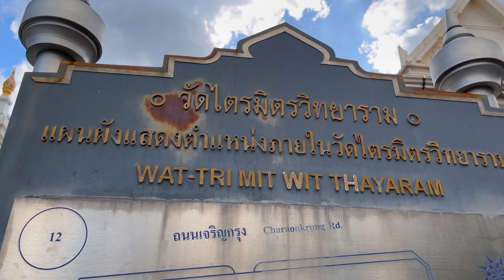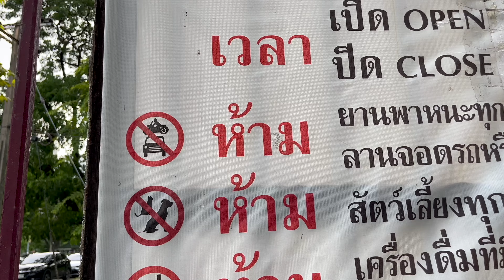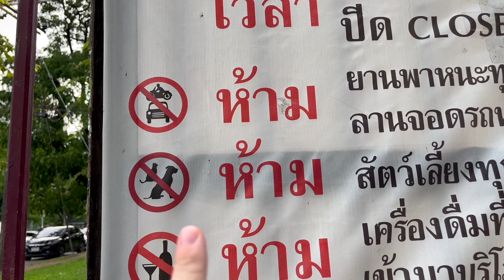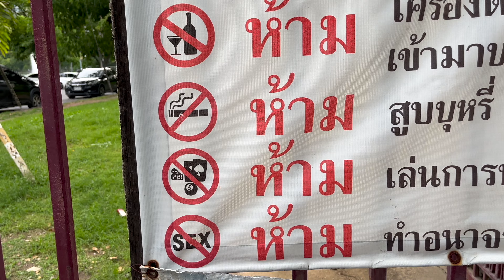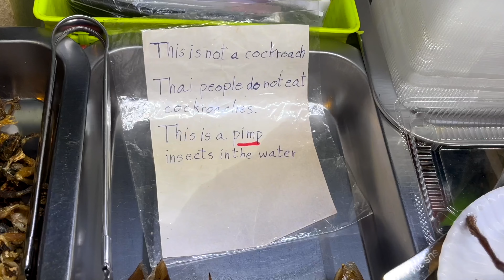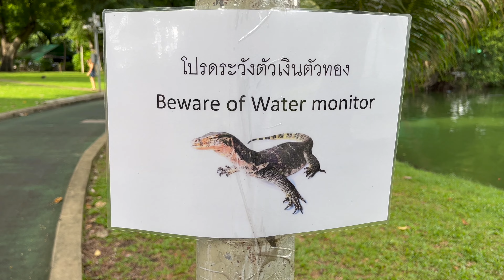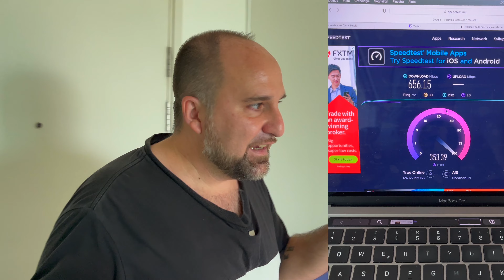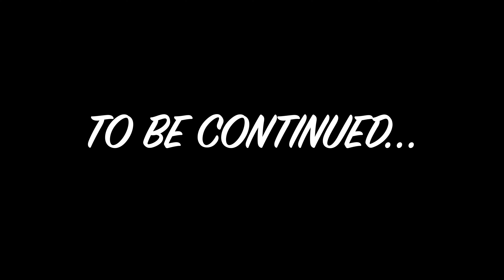Il BUDDHA di BANGKOK CHE VALE 30 MILIONI DI EURO! 🇹🇭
📱 Vai su o usa il coupon FAIBUONVIAGGIO su sito o app per avere il 15% di sconto sul tuo primo acquisto con SAILY!

In questo incredibile vlog, ti portiamo alla scoperta di due delle meraviglie più sorprendenti di Bangkok!
Prima, esploriamo uno dei monumenti più affascinanti e costosi della capitale thailandese: il Buddha d’Oro di Bangkok, un capolavoro che vale ben 30 milioni di euro! Scopri la storia di questa statua leggendaria, un simbolo di ricchezza e spiritualità che ha affascinato milioni di visitatori da tutto il mondo.
Poi, ci dirigiamo verso il Lumphini Park, un’oasi di tranquillità nel cuore della città. Qui, ci uniamo alla ricerca di uno degli animali più iconici di Bangkok: i varani! Sì, hai capito bene! In questo parco urbano, è possibile avvistare questi enormi rettili che girano liberi tra i visitatori. Non perdere i momenti più emozionanti della nostra caccia ai varani!

- - - - - - - - - VETRINA AMAZON - - - - - - - - -

- - - - - - - - - - - - - - SOCIAL - - - - - - - - - - - - - -